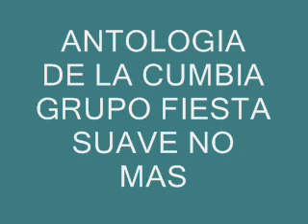GRUPO FIESTA DEL PERU-SUAVE NO MAS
CUMBIA PERUANA DE ANTOLOGIA